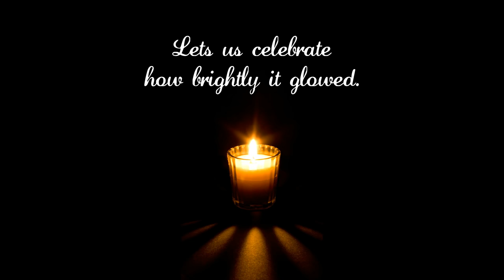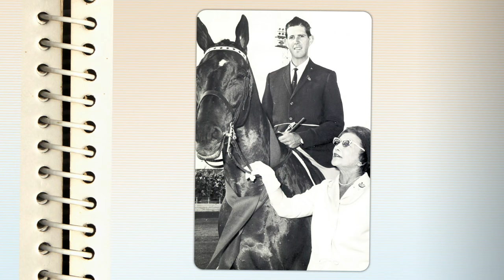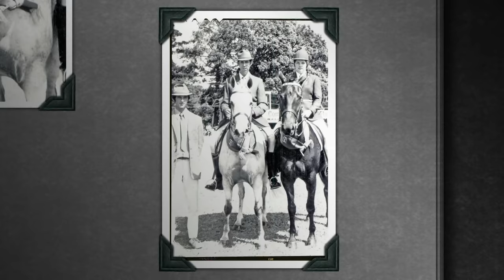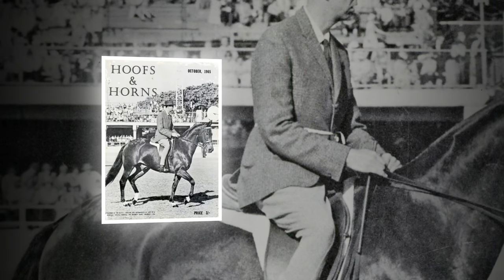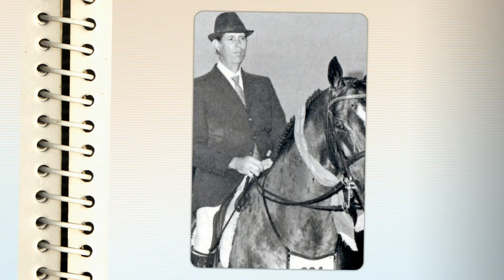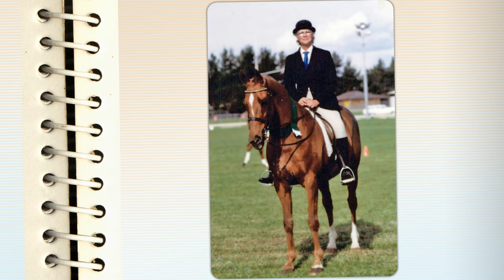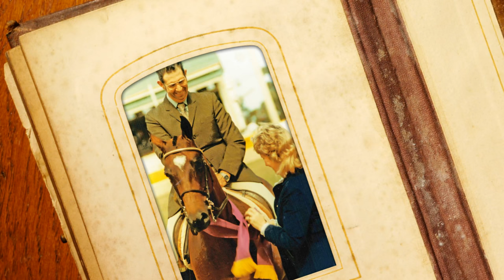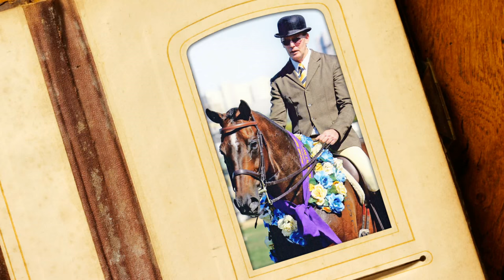Vince Corvi - The Master